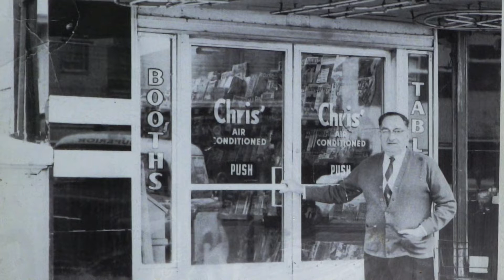Show 812B Chris' Hot Dogs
For more than a century, everyone from celebrities to local regulars have craved the hot dogs and famous signature sauce served up at Chris' Hot Dogs. The iconic eatery is located in downtown Montgomery on historic Dexter Avenue. It was the dream of Greek immigrant, Chris Katechis, and his son and grandson are continuing the family legacy.